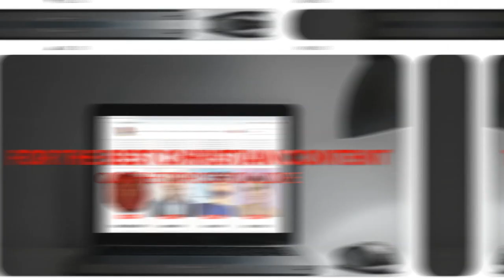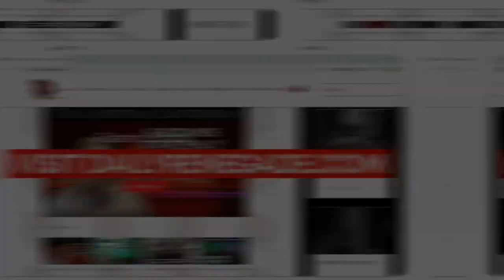The Serpent Seed | Part 1: Gen. 4 | The Christian Contrarian Ep. 33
Is the serpent seed theory biblical? Gary Wayne guides us through the Bible to find out!

To see the full version of every available episode, today and check out our membership plans!

To help with the increasing medical costs for Nathan Peck (Josh and Christina's 5 year old son) and his battle with cancer, please visit